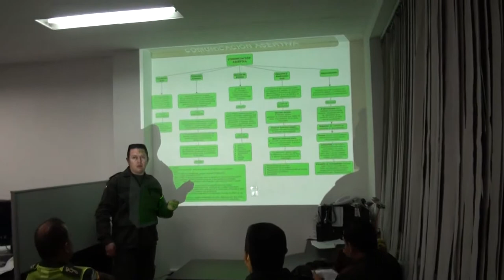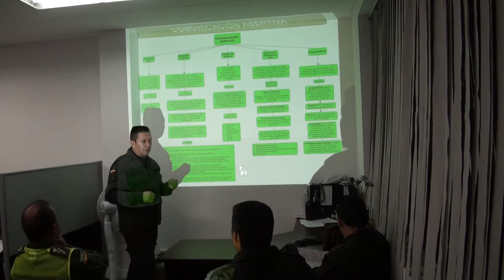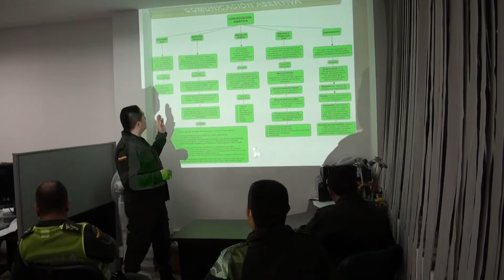LEON CRUZ LUIS ANGEL